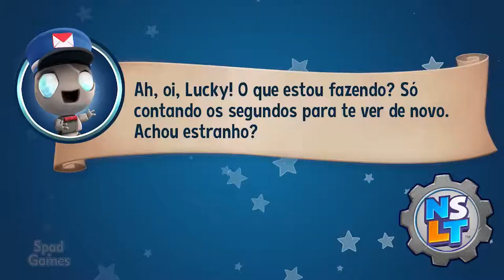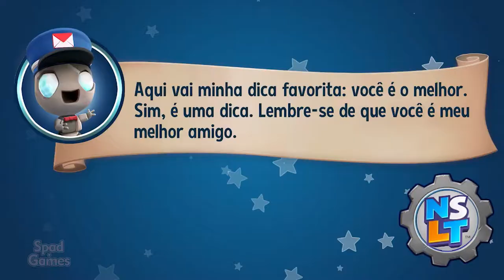#03 | New Super Lucky's Tale (Foxingtom: Estrada Para Lugar Nenhum)(100% Walkthrough PT-BR)